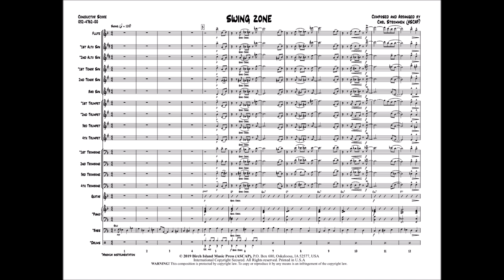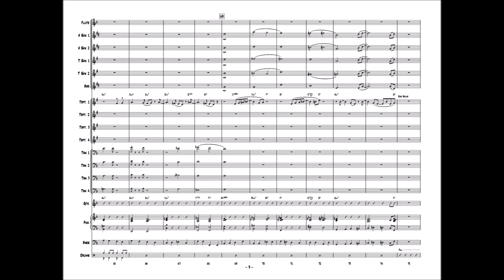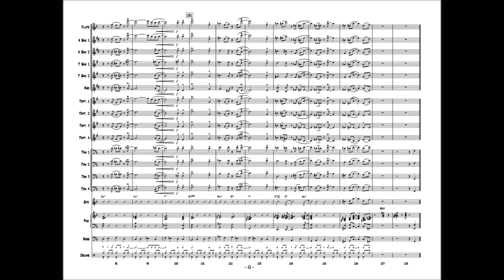Swing Zone by Carl Strommen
Carl Strommen offers up this wonderful swing chart with an easy, relaxed Basie big band feel. Written solos to feature trumpet and tenor sax, or let them loose to improvise on the changes. Written for a full jazz ensemble yet will sound great with limited instrumentation. A wonderful choice for contest and festival use. This one will really get you into the “Swing Zone.”